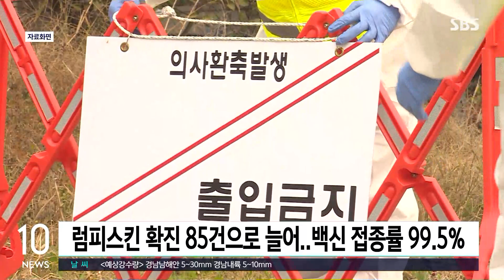럼피스킨 확진 85건으로 늘어…백신 접종률 99.5% / SBS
럼피스킨병 중앙사고수습본부는 오늘(9일) 오전 기준 국내 소 럼피스킨 확진 사례가 85건으로 늘었다고 밝혔습니다.

지난달 20일부터 이달 7일까지 84건 확인됐고, 어제 충남 청양의 한우농장에서 한 건이 추가됐습니다.

충남 청양에서 럼피스킨 확진 사례가 나온 것은 처음입니다.

또 중앙사고수습본부는 의심 신고 8건에 대해 검사 중입니다.

중수본은 전국 소 사육 농장에서 백신 접종을 진행하고 있으며, 전체 407만 6천 마리 중 405만 5천 마리, 99.5%의 접종을 완료했습니다.